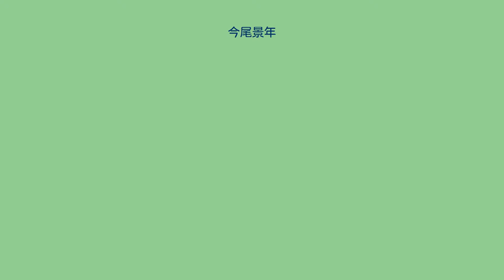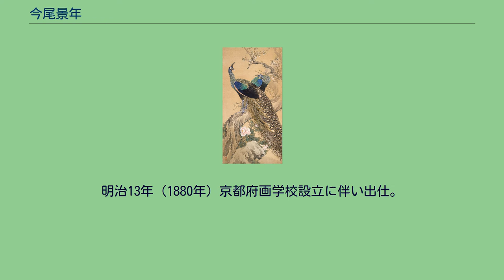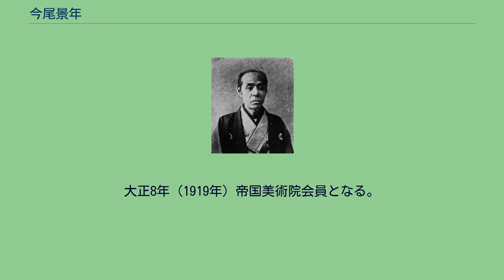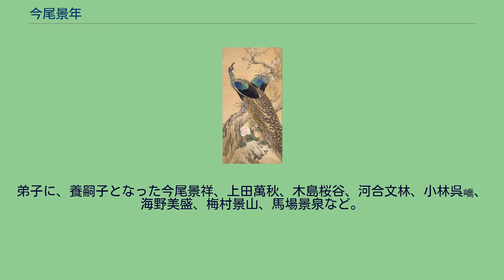今尾景年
今尾景年 今尾 景年（いまお けいねん、弘化2年8月12日（1845年9月13日） - 大正13年（1924年）10月5日）は、日本の明治から大正にかけて活躍した四条派の日本画家。
幼名は猪三郎、のち永観。
字は子裕。
景年は画号で、別号に三養(画史)、聊自楽、養素斎。
色彩豊かな花鳥画を得意とし、「綺麗濃褥」と評された。
春園双孔雀図 1901年 足立美術館蔵 京都衣棚通二条北入ルに今尾猪助の三男として生まれる。
家は代々「伊勢屋」の屋号を持ち、三井呉服店出入りの友禅悉皆業だった。
安政2年（1855年）11歳の時浮世絵師梅川東居に弟子入りする。
東居は梅川東南の門人で、銅版画の技術もあったという。
3年後の安政5年（1858年）、東居の執り成しで鈴木百年に入門。
百年の「年」と、絵心のあった父の敬愛する松村景文の「景」を合わせて「景年」と号する。
一方で詩文は三国香眠に学びながら、大和国や丹波国へ矢立を持って写生に出かける生活をする。
禁門の変で生家が焼失し、明治初期は南画以外の日本画は不遇の時代であったが、却って懸命に絵の研究に熱中する。
塩川文麟らによって結成された如雲社の月例品評会に作品を持ち寄り、生活のため友禅の下絵を描きながら家塾を開いて研鑽を積む。
明治8年（1875年）京都博覧会で洋画の田村宗立と共に受賞、明治10年（1877年）第六回京都博覧会でも「牧童図」で銀賞を受ける。
この頃から「花鳥画譜」の制作を志し、博物学者山本章夫に指導を受けるほど科学的かつ精密な写生を重ねた。
明治24年（1891年）西村総左衛門によって刊行された『景年花鳥画譜』4冊は、景年芸術の真髄と評される。
青年期の作品は、師百年の影響もあって南画風があるが、花鳥画に精力的にこなすようになると、沈南蘋や宋の院体画を学んだあとが窺えるようになる。
明治13年（1880年）京都府画学校設立に伴い出仕。
明治15年（1882年）第一回内国絵画共進会で「鯉魚図」が銅賞を受け、パリ日本美術縦覧会にも作品を送る。
翌年漢学者の三國幽眠から聊自楽の号を贈られる。
明治18年（1885年）奈良博覧会に出品した「余物百種の図」が一等金牌を受賞、これにより景年は世に認められるようになった。
明治26年（1893年）シカゴ・コロンブス万国博覧会に代表作となる「鷲猿図」（東京国立博物館蔵）を出品し、名誉賞牌。
明治28年（1895年）京都後素協会（旧如雲社）設立に際しては委員長となる。
同年京都で開かれた内国勧業博覧会では5人の大家が屏風絵を描くが、景年は「耶馬渓図」で二等妙技賞を受ける（一等妙技賞は橋本雅邦の「十六羅漢」）。
明治29年（1896年）日本絵画協会第一回共進会に「芥子雀」「鳩」を出品し銀牌。
景年の画業が最高潮に達したのはこの頃の50代の壮年期で、竹内栖鳳や山元春挙らと共に日本画の近代化運動の一翼を担い、明治前期の京都画壇で実力を誇った鈴木派にあって、鈴木松年、久保田米僊らと並び評された。
明治33年（1900年）パリ万博は「春山花鳥図」で銀牌、明治37年（1904年）セントルイス万国博覧会では「四季花鳥図」で金牌を受賞。
同年4月16日、望月玉泉と共に帝室技芸員となる。
明治40年文展開催と共に審査員を務めるが、第六回文展の「躍鯉図」を最後に審査員を弟子の木島桜谷に譲る。
明治44年（1911年）イタリア万博に「寒月群鴨図」で4000リラの賞金を得た。
大正8年（1919年）帝国美術院会員となる。
最晩年は茶の湯や盆栽などの趣味三昧に過ごし、大正13年79歳の生涯を閉じた。
毎月1日と10日は写生日と定め、常々門人たちに写生の重要性を説いていた。
弟子に、養嗣子となった今尾景祥、上田萬秋、木島桜谷、河合文林、小林呉嶠、海野美盛、梅村景山、馬場景泉など。
現在、景年の旧宅は「久保家住宅（旧今尾景年家住宅）」の名前で登録有形文化財に登録され、料亭として使用されている。